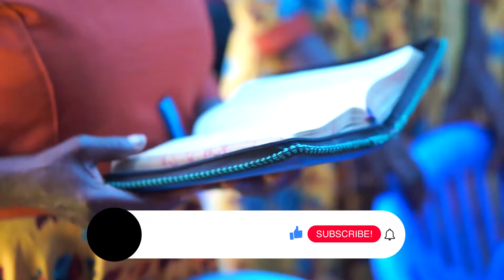ACT WAZALENDO WAIBUKA NA SUALA UTEKAJE, DOROTHY ATOA TAMKO KWA SERIKALI